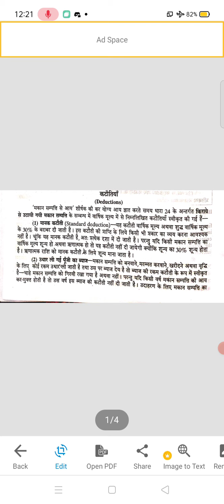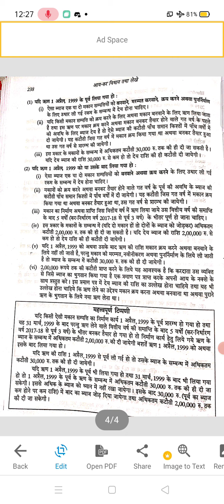income tax income from house property 4 (Dr. Beena Sharma)